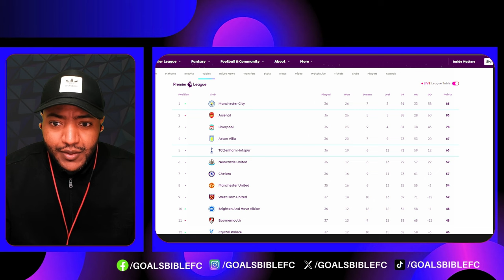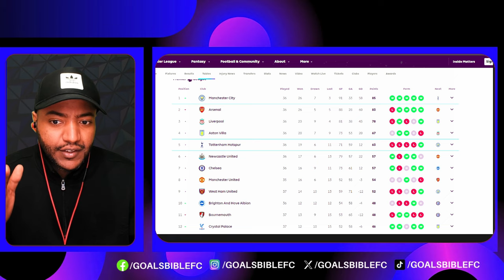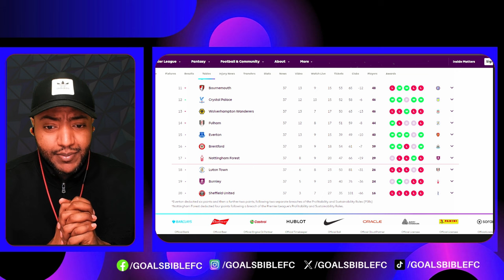What A Response! NOTTINGHAM FOREST 2-3 CHELSEA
Nottingham Forest 2-3 Chelsea: Raheem Sterling and Nicolas Jackson boost Blues' chances of European football! 📱Download SofaScore, the best football app for stats, scores & more!